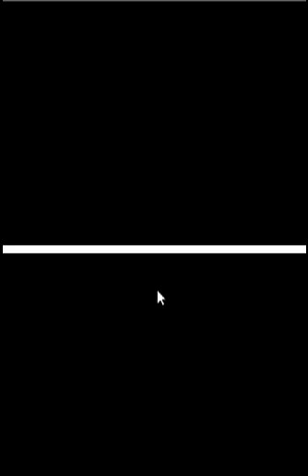Let's Play Phoenix Wright Ace Attorney part 17